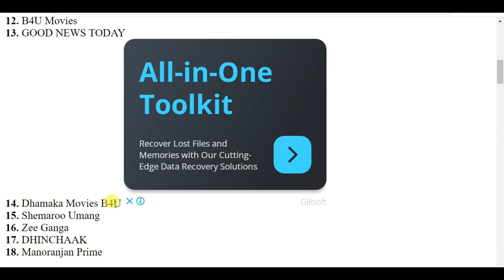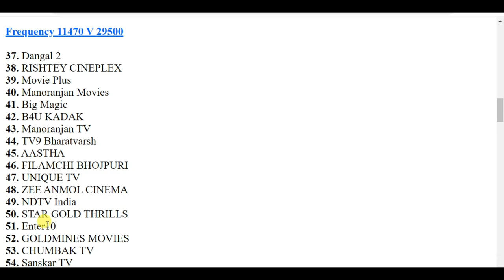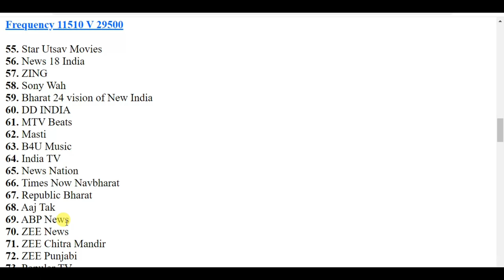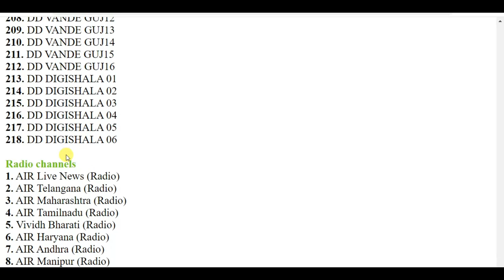DD free dish new channel list 2023 | डीडी फ्री डिश न्यू लिस्ट 01/09/2023 🔥🔥🔥 Sony pal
DD free dish new channel list 2023 | डीडी फ्री डिश न्यू लिस्ट 01/09/2023 🔥🔥🔥 Sony pal,star gold and more best channel added dd free dish

About
Dd free dish new list 2023
free dish new channel list 2023
DD free dish nare channel add kaise kare
Paid channel ko dd free dish me kaise add kare
Paise Wale channel chalaye free dish me

Mo. no. .

Kishor Godara

*Licence and distribution*

Creative Commons-Attribution

*क्रिएटिव कॉमन्स एट्रिब्यूशन लाइसेंस (पुन: उपयोग की अनुमति)*